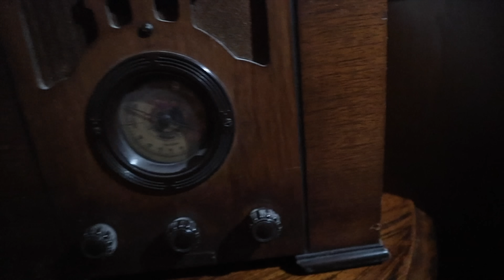Sharer Family House HAUNTED (Exploring for MYSTERY MONSTER Clues)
After ”Grace Sharer HOME ALONE at SHARER FAMILY HOUSE (Haunted Hacker Spotted)“ Grace keeps hearing monster noises all around the Sharer Fam house while she was home alone! She says that the Sharers keep commenting they saw someone up stairs. So today Grace will be exploring all through out the sharer fam house to see what is happening.  She will take you guys along for a mini house tour adventure as she goes room by room checking for any evidence of this pond monster mystery creature. During Graces journey Grace runs into an antique radio! How did that turn on?! Grace now thinks the house is hunted! Wait! What is that she sees! Grace thinks she sees the pond monster mystery creature!!! Just before Grace can capture it she trips and falls!

📦Mailing Address: 📦
Grace Sharer Youtube #633
2961 A Hunter Mill Rd
Oakton, VA 22124

This footage is property of Grace Sharer and is not allowed to be repurposed without written consent from Grace Sharer.